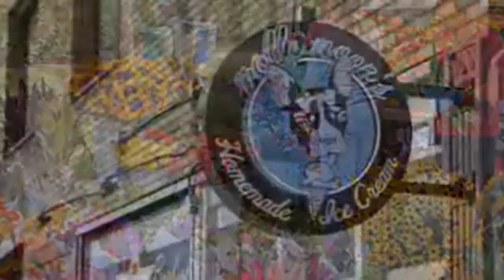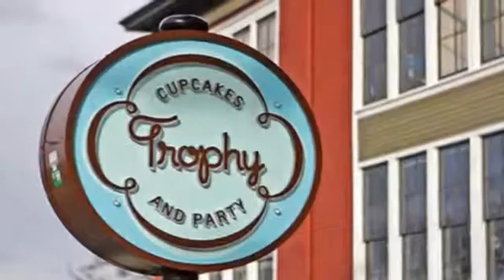Wallingford Luxury Tudor Townhome - Listed & Sold in 2013 by Kris & Daniela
Pristine, south-facing, luxury townhome in the heart of Wallingford. Like new home with thoughtful details: rich Moabi flooring, crown molding, built-ins, & wainscoting on main floor. 3 bedrooms all with their own bathroom, plus a powder room on the main. More details include custom tile work, heated floors in all baths, custom wood blinds, walk-in closets and more. Enjoy 100 walk score in this prime location. Lovely Tudor construction with elaborate stone front porch is only the beginning!